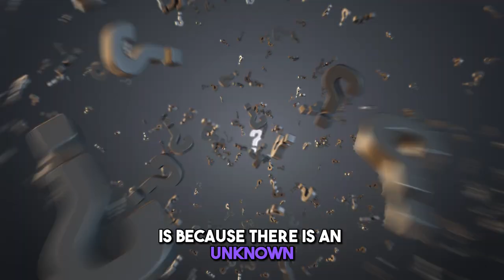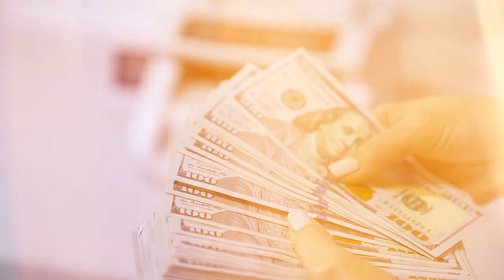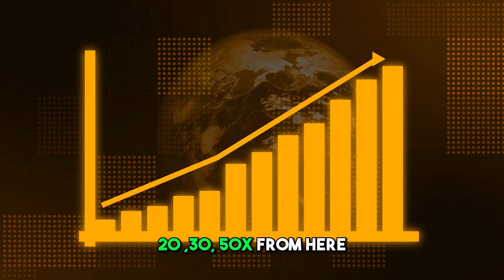The Bitcoin Basic Logic Strategy Unveiled!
Welcome to Bitcoin Advizers Channel!  In this eye-opening video, we delve into the exciting possibilities of Bitcoin's future and explore the potential for its price to soar to incredible heights. Join us as we discuss the Basic Logic Strategy and how it could propel Bitcoin to $500,000 and beyond. Discover the factors at play, the unknowns in the financial system, and why Bitcoin might be the ultimate solution in a changing world.

Don't miss out on this thought-provoking analysis that could reshape your perspective on cryptocurrency and the global economy.